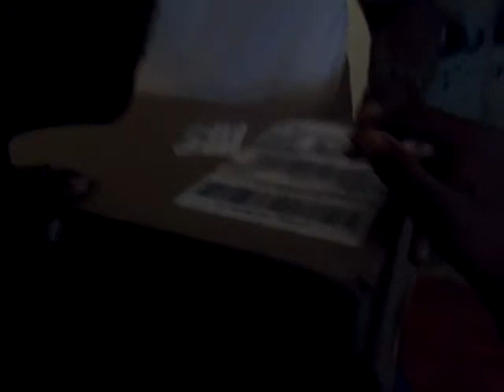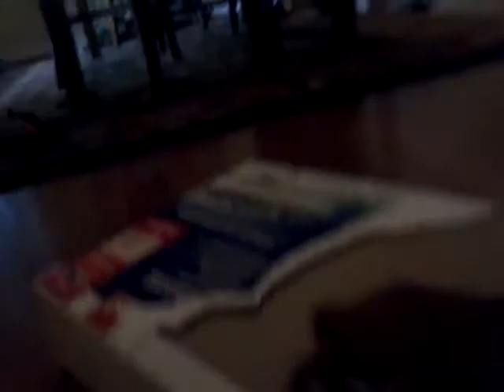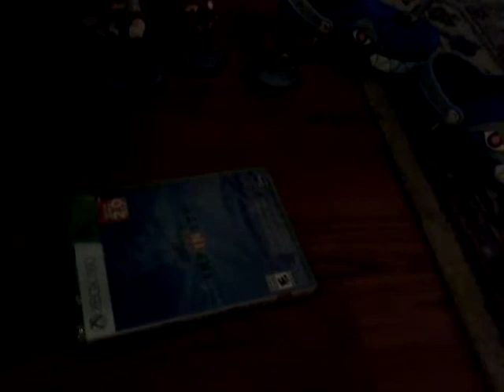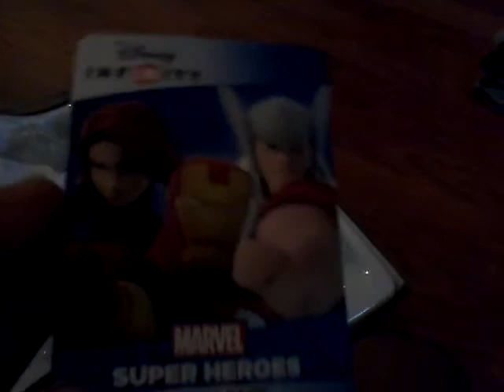Unboxing Disney infinoty game!